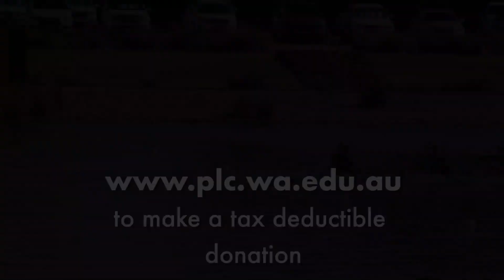PLC Rowing Programme Needs You!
As tax time nears, the PLC Rowing programme are emploring the PLC community to support the chief fundraising body of the PLC Rowing programme – The Argyle Club – and make a tax-deductible donation